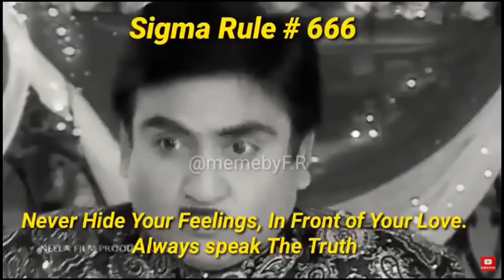Tarak mehta ka ulta chashma Sigma rule memes || Like & Subscribe